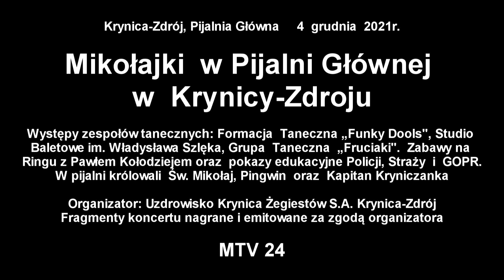Mikołajki w Pijalni Głównej w Krynicy Zdroju